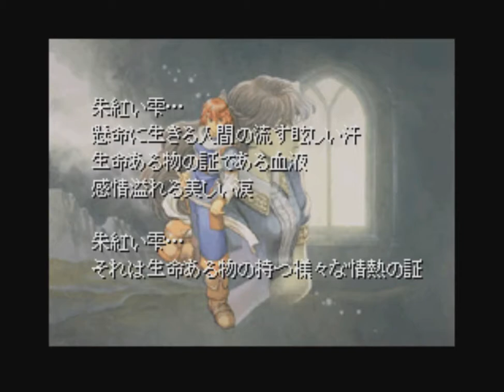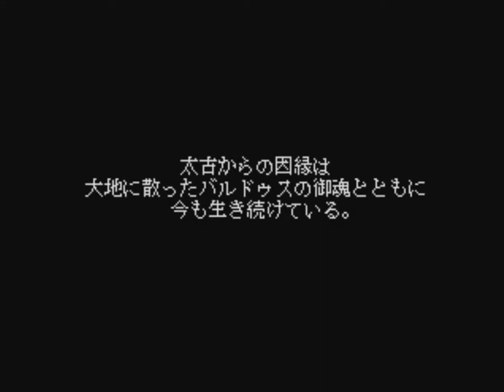The Legend of Heroes 4 Akai Shizuku, PC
The Legend of Heroes 4  Akai Shizuku, , Playstation NTSC-J disc, was running on the ePSXe emulator for PC.

The Legend of Heroes 4  Akai Shizuku was captured using Hauppauge HD PVR 2 Gaming Edition.

Edited / converted with Avidemux

Avidemux Settings:

 Video Output Mpeg 4 ASP ( xvid 4 )
 Filter: swsResize : 1280 x 720 = 1920 x 1080, algo 2
 Filter: Crop: 1920 x 1080 = 1192 x 882

Audio Output: MP3 ( lame )
Lame configuration:
Biterate mode: CBR
Bitrate: 192
Quality: 9

Output Format: Mkv Muxer

Purchase options:

You could also copy and paste " purchase The Legend of Heroes 4  Akai Shizuku game " onto your search engine.